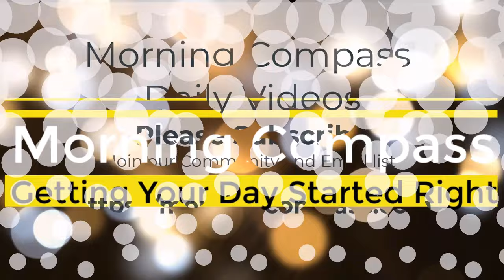Transition Meditation | Bentinho Massaro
Transition of Life Meditation by Bentinho Massaro

This meditation invites us to contemplate the profound experience of near-death and the blissful state that often accompanies it. By exploring the thoughts and emotions that arise in the face of death, we can gain valuable insights into the nature of existence and find a deeper sense of peace and fulfillment in our lives.